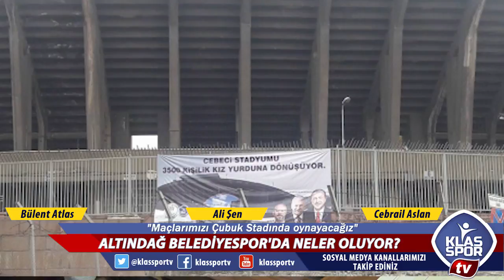Cebrail Aslan ve Ali Şen'den Klasspor TV'ye özel açıklamalar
Bu sezon TFF 3.Lige yükselen Altındağ Belediyespor'da çalışmaları Kulüp Onursal Başkanı Cebrail Aslan ve Kulüp Başkanı Ali Şen ile konuştuk...